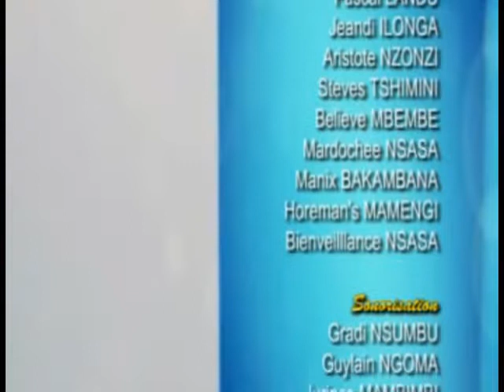ABRAHAM, LE PATRIARCHE 10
Culte Dominical du 29 Mai 2016, La Borne Matadi Congo Central